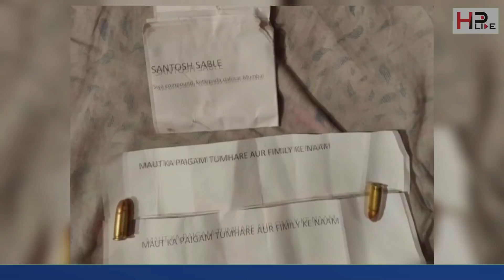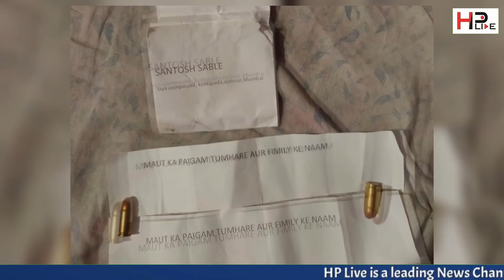वसईतील शिक्षकाला कुटुंबासह जीवे मारण्याची धमकी, पत्रासोबत दोन बंदुकीच्या गोळ्याही पाठवल्या